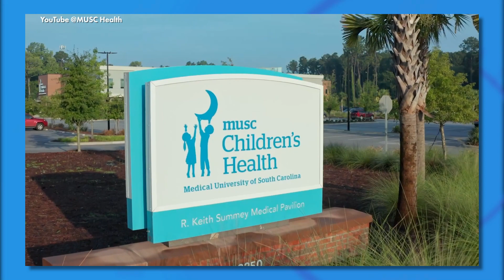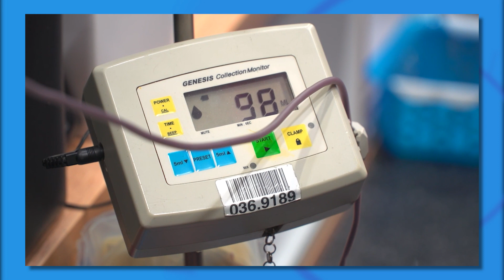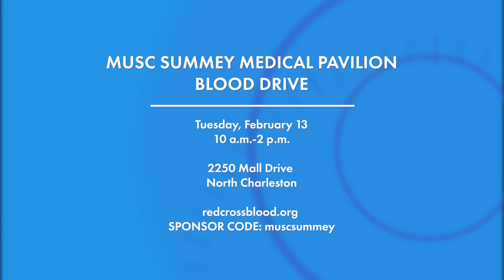Red Cross & MUSC Team Up for Blood Drive Tomorrow!